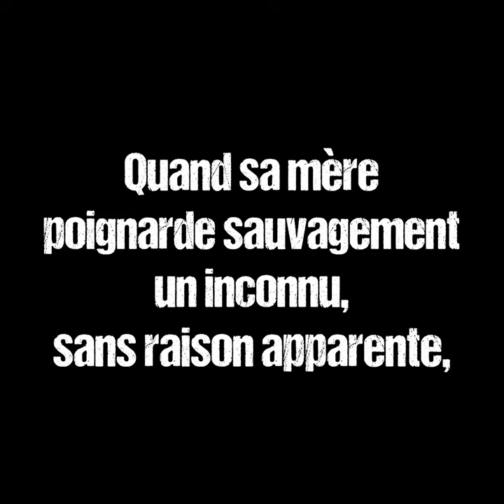"Qu'à jamais j'oublie", Valentin Musso - éditions du Seuil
Et si votre famille n'était pas celle qu'elle prétendait être ?

Nina Kircher, une sexagénaire, veuve d’un photographe mondialement célèbre, passe quelques jours dans un hôtel de luxe dans le sud de la France. Soudain, elle quitte la piscine où elle vient de se baigner pour suivre un homme jusqu’à son bungalow puis, sans raisons apparentes, elle le poignarde dans un enchaînement inouï de violence, avant de s’enfermer dans un mutisme complet.

Pour tenter de comprendre cet acte insensé, son fi ls Théo, avec lequel elle a toujours entretenu des relations difficiles, n’a d’autre choix que de plonger dans le passé d’une mère dont il ne sait presque rien. De Paris à la Suisse en passant par la Côte d’Azur, il va mener sa propre enquête, jusqu’à découvrir des secrets inavouables et voir toute sa vie remise en question…

L’histoire bouleversante d’une femme décidée à prendre en main son destin.
Un suspense redoutable qui vous manipule jusqu’à la dernière page.

Avec des succès comme "Une vraie famille", "Dernier été pour Lisa" ou "Un autre jour", Valentin Musso s’est imposé comme l’un des meilleurs auteurs de thriller psychologique de sa génération. "Qu’à jamais j’oublie" est son neuvième roman.

Retrouvez les informations à propos du livre "Qu'à jamais j'oublie" de Valentin Musso sur notre